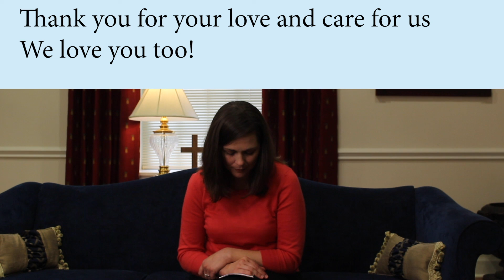March 22nd Children Moment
Get the kids ready! The are not going to want to miss Ashley's message this week!
Use hashtag rpcathome and share a picture of your at-home worship experience!
TWO OPTIONS TO WATCH
GIVE
SIGN IN
Let us know you're watching.
Sign in on the Digital Friendship Registry
LEAVE A GOOGLE REVIEW
DISCOVER ALL THINGS RPC DIGITAL